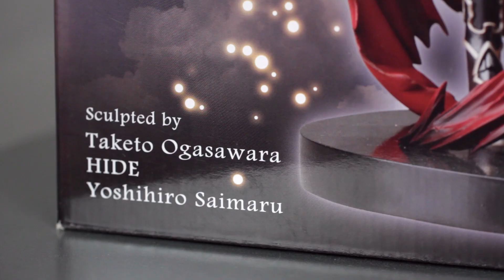Dark Dragoon Forte │Rage of Bahamut │ Kotobukiya Version - toykyo unboxing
toykyo Team:
Camera │ Postproduction: Nico Bekasinski
Supervisor │ Producer: Nino Kerl